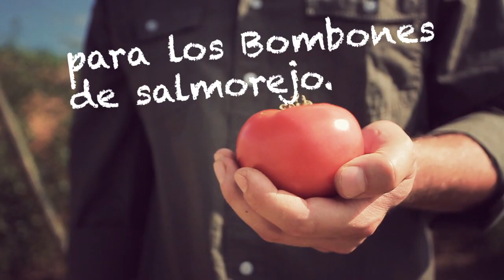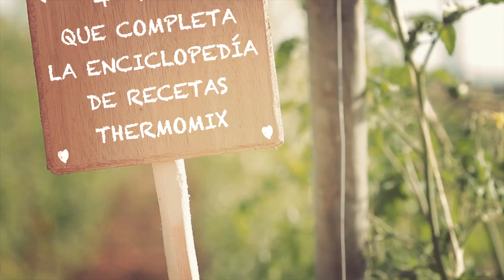Thermomix ® TM31 - Libro Thermomix Verduras y Legumbres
Libro de recetas Thermomix® TM31 encontrarás recetas saludables y rápidas para preparar un menú variado utilizando las verduras y legumbres más deliciosas y nutritivas como ingredientes principales.
Nota: el último modelo Thermomix de Robot de Cocina es el TM5, descúbrelo

✅Descubre todos los productos Thermomix®
✅Conoce el sencillo e intuitivo robot de cocina Thermomix® en casa con un profesional
✅Únete a la comunidad Thermomix® y descubra nuevas recetas cada día !